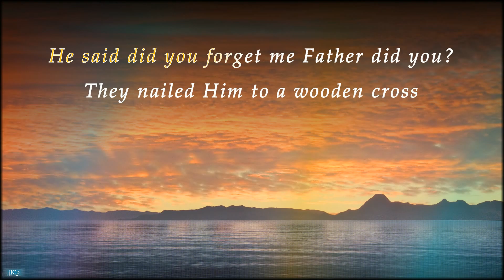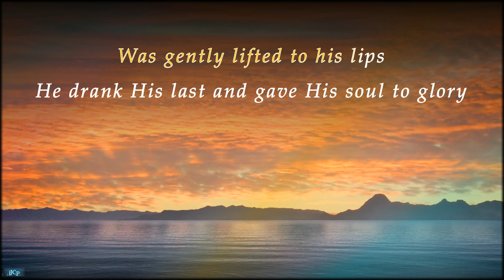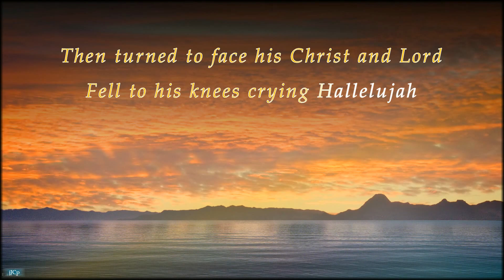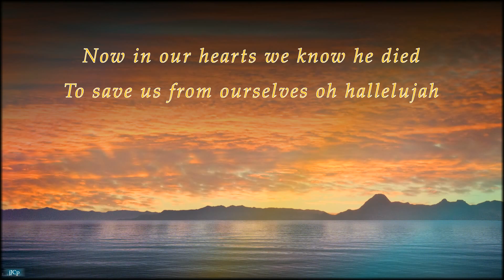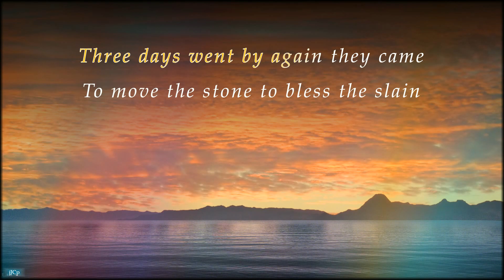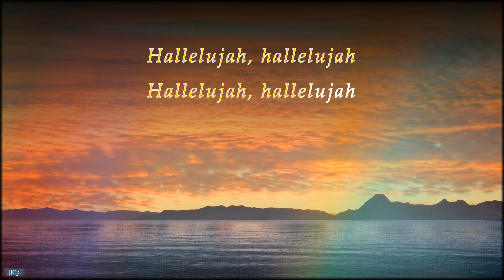[ Original ] An Easter Hallelujah (Worship version) | mono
Lyrics
A crown of thorns placed on His head
He knew that He would soon be dead
He said did you forget me Father did you?
They nailed Him to a wooden cross
Soon all the world would feel the loss
Of Christ the King before His Hallelujah

Hallelujah, hallelujah
Hallelujah, hallelujah

He hung His head and prepared to die
Then lifted His face up to the sky
Said I am coming home now Father to you
A reed which held His final sip
Was gently lifted to his lips
He drank His last and gave His soul to glory

Hallelujah, hallelujah
Hallelujah, hallelujah

The soldier who had used his sword
To pierce the body of our Lord
Said truly this was Jesus Christ our Savior
He looked with fear upon his sword
Then turned to face his Christ and Lord
Fell to his knees crying Hallelujah

Hallelujah, hallelujah
Hallelujah, hallelujah

Took from his head the thorny crown
And wrapped him in a linen gown
And laid him down to rest inside the tomb
The holes in his hands, his feet and side
Now in our hearts we know he died
To save us from ourselves oh hallelujah

Hallelujah, hallelujah
Hallelujah, hallelujah

Three days went by again they came
To move the stone to bless the slain
With oil and spice anointing hallelujah
But as they went to move the stone
They saw that they were not alone
But Jesus Christ has risen Hallelujah

Hallelujah, hallelujah
Hallelujah, hallelujah